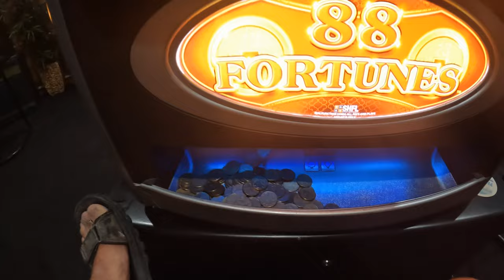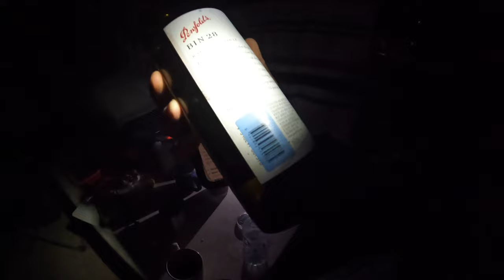SS.4 | MOUNT DRUMMOND: Catch & Cook + EPIC HD DRONE SHOTS & Recovery of the TOURER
Things are starting to heat up.

Ended up stuck on the cliffs of Mount Drummond with no food besides some, very very old ministrone soup that would fuel the need to final catch a fish.

Gordo started the day for us with a relatively simple meal, being soup and potato's, but there was little the big man could do given the lack of resources at his disposal. We then ventured out to hit a couple of cruisy tracks and kicked up some sand only for Catrice's yoga mat carrying car to get bogged and need a snatch.

It was then back to camp where we were in desperate need of food so the journey began. A real test of whether buying all the spearfishing gear was worth it.

Finished with some epic drone flying around the beach and capped the day off with a bottle of Pinfolds Bin 28 provided by the man John Bischoff. Went down an absolute treat after a big days yakka.

Double Catch and Cook coming next week.

xx

Deckd Boys